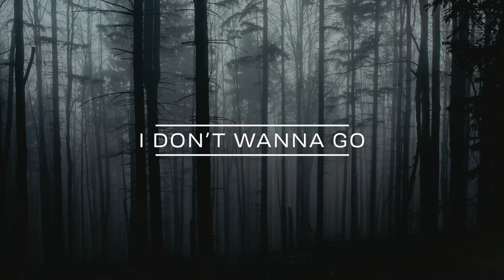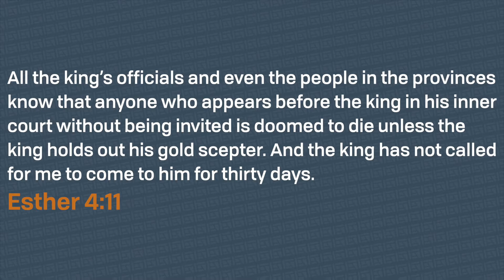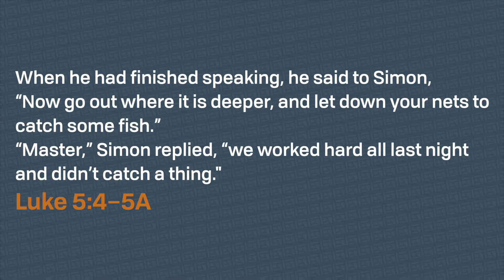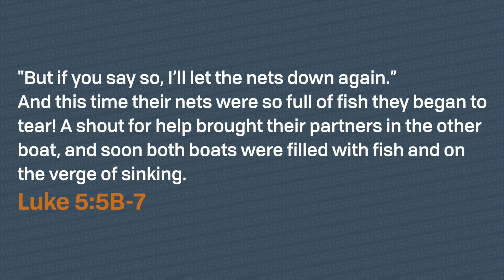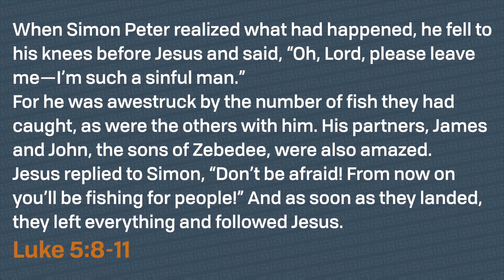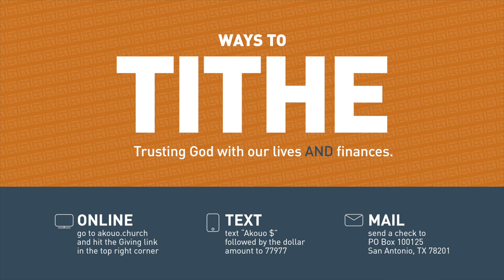Times like these | I Don't Wanna Go | Humbie Cervera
This week, Pastor Humbie Cervera explains what it looks like when we have been created for times like these.